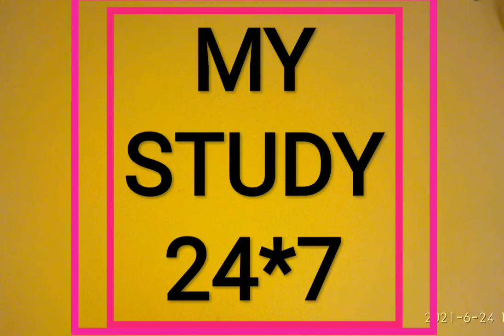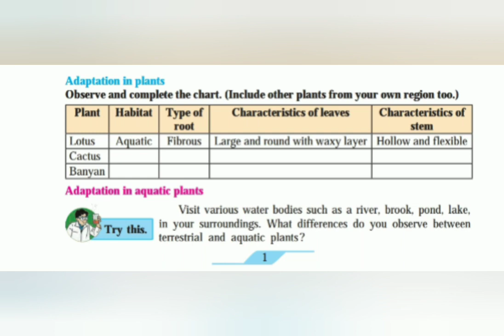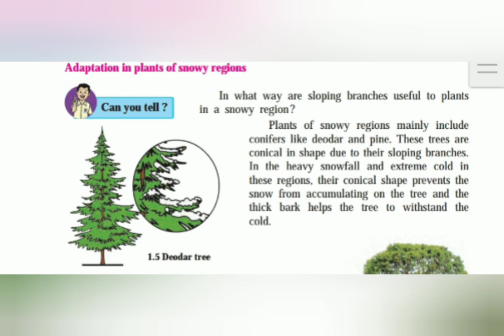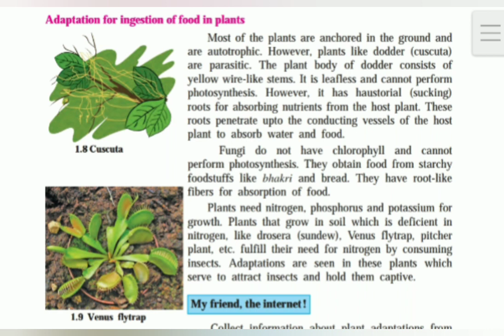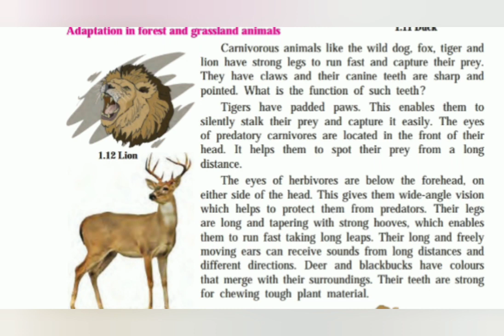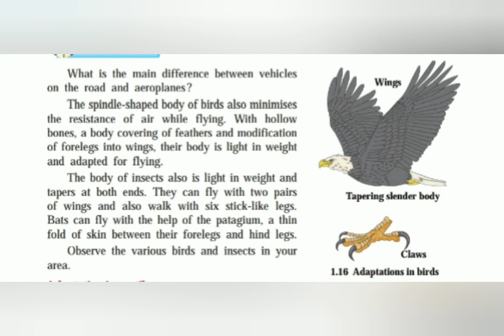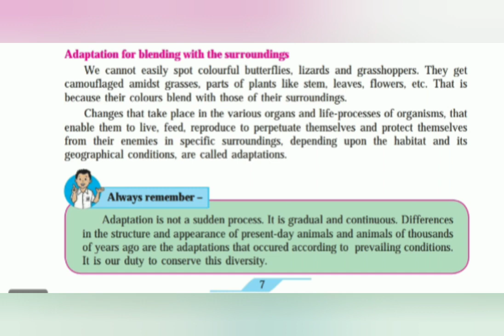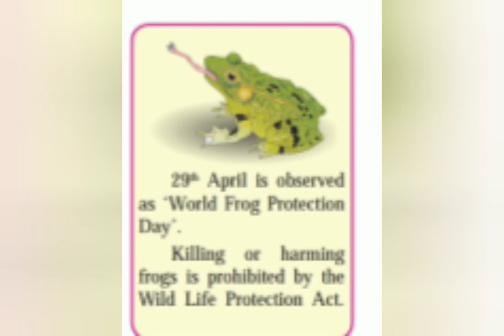Living Word - Adaptation and Classification सजीव सृष्टी अनुकूलन व वर्गीकरण इयत्ता सातवी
Living Word - Adaptation and Classification

सजीव सृष्टी अनुकूलन
इयत्ता सातवी

संपूर्ण पाठ एकाच वेळी व्हिडिओत.

 सोप्या भाषेत स्पष्टकरण.

मराठी व सेमी इंग्रजी माध्यमाच्या दोन्ही विद्यार्थ्यांना उपयुक्त

MY STUDY 24*7 हे चॅनल सबस्क्राईब करा.